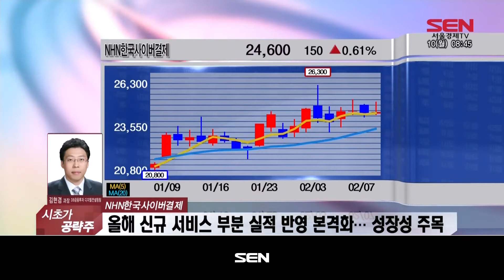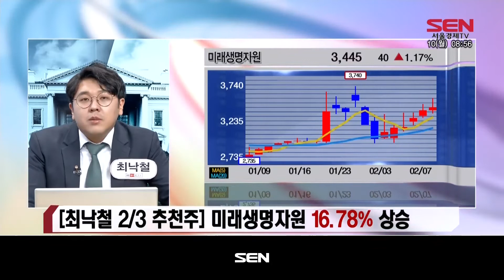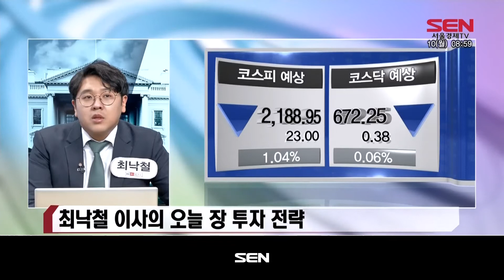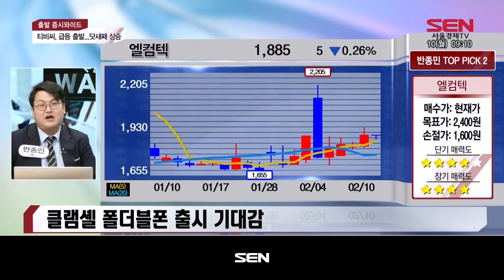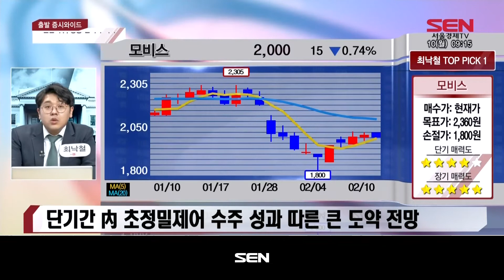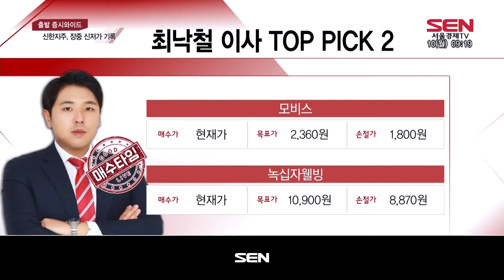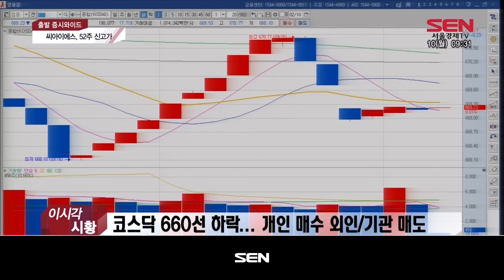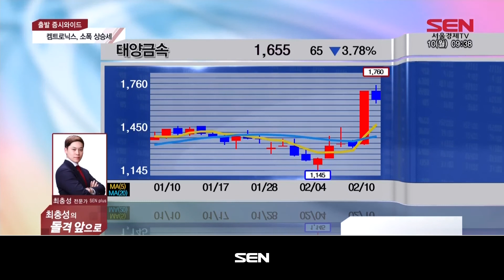출발 증시 와이드 2부_1883회_20200210